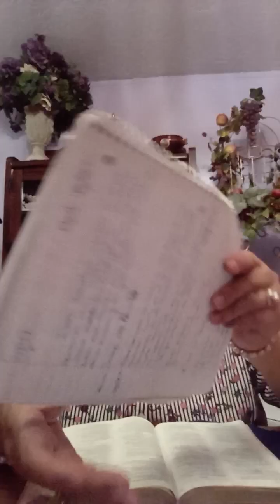❤️ Un Momento Con Dios - Lampara es a mis pies tu palabra! 🕊️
tiempo con Dios, pequena predicacion, testimonio, coritos, no hay Dios tan grande como tu, oracion, lectura de la biblia, mujer de DIOS, MUJER PREDICANDO, MUJER CANTANDO, UNA MIRADA DE FE, CANTOS CRISTIANOS

📖 Por favor considere darle me gusta a nuestra página "Jesús Responde las Oraciónes" y unirse a nuestro "Jesús Responde las Oraciónes Grupo"

Un Momento Con Dios,Santa Biblia,Biblia,Jesús,Dios,Padre,Hijo,Espíritu Santo,Espiritual,Esperanza,Amor